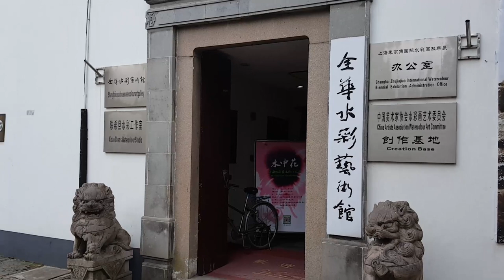Artist Prafull Sawant INDIA solo painting Exhibition at Shanghai, China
Hi Friends ,
Pls Enjoy my Running  Water Color Solo Exhibition of Shanghai, Chaina Date ,8/4/2017  to  7/5/2017   Video With Zhujiajiao  Water town And my Paintngs